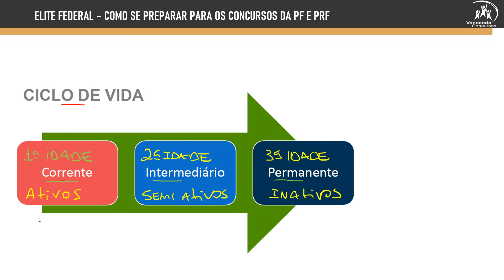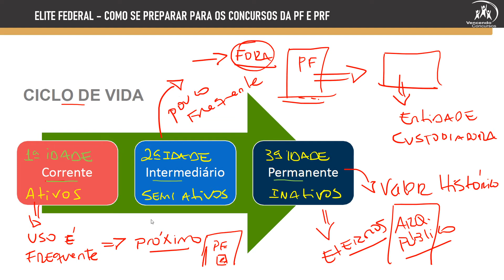Concurso PF e PRF - Dica 11 - Arquivologia - Gabaritando PF e PRF - Prof. Cristiano Silva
Clique no link e adquira o preparatório mais completo do Brasil

vencendoconcursos,concursopublico,cursosonline,rumoaaprovacao,queropassaremconcurso,assinantevencendoconcursos,policiafederal,concursopoliciafederal,concursopf,concursoagentepoliciafederal,concursoescrivaopoliciafederal,concursoprf,concursopoliciarodoviariafederal,concursopolicialrodoviariofederal,prf,cursoonlinepf,cursoonlineprf,cursoonlinepoliciafederal,cursoonlinepoliciarodoviariafederal